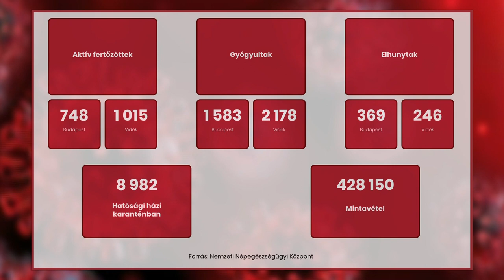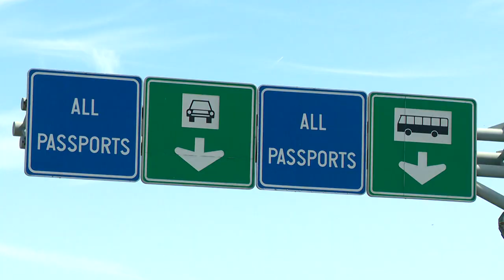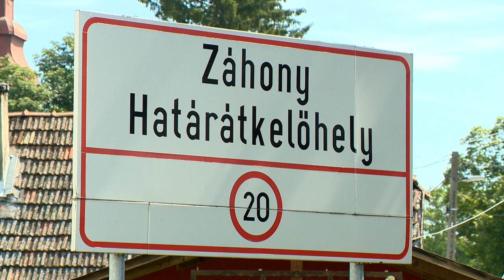Megérkezett a járvány második hulláma - Kölcsey Televízió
Alig egy hét alatt megduplázódott az aktív koronavírussal fertőzött betegek száma Magyarországon. Az egyre súlyosabb helyzet miatt a kormány keddtől lezárja a határokat, a határátkelőknél csak indokolt esetben szabad a belépés. Az óvodák és iskolák szeptember elsején hagyományos keretek között indulnak, a szülők felelőssége azonban, hogy tüneteket mutató gyermeküket ne engedjék közösségbe.